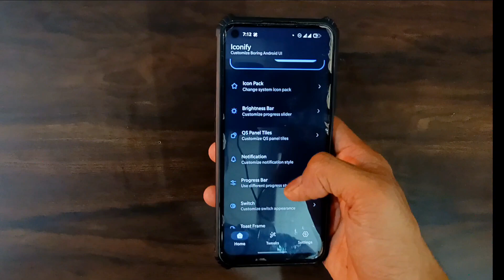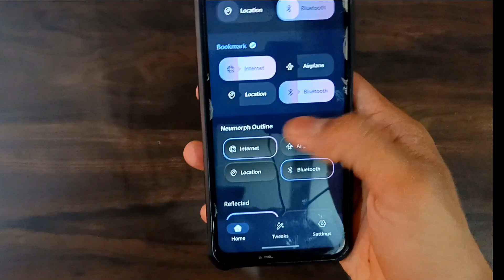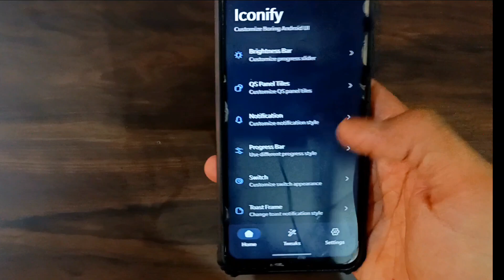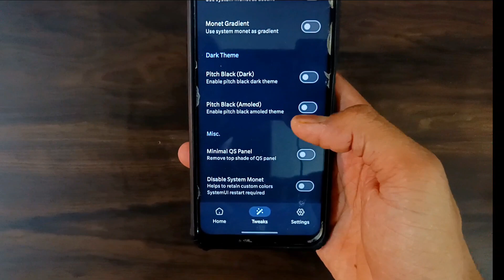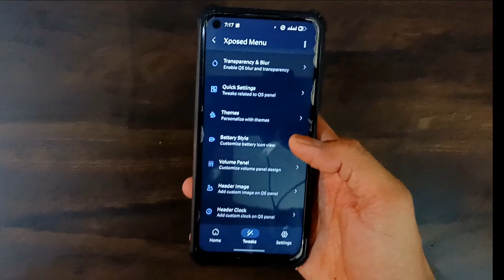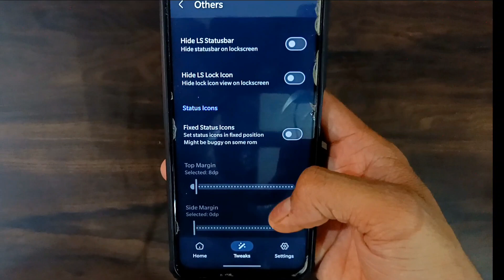Best Mod for Custom Rom